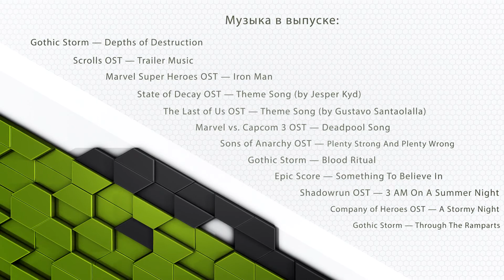Во что поиграть в этом месяце Лучшие игры июня 2013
лучшие он лайн игры для тебя :